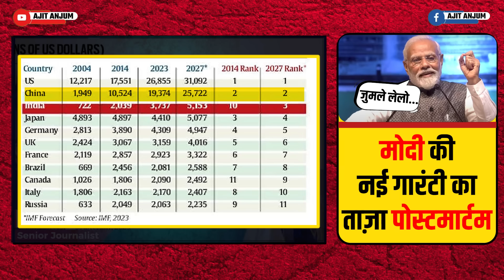PM Modi की नई गारंटी का ताज़ा पोस्टमॉर्टम , जुमलों की पोल खुलते देखिए NK Singh के साथ